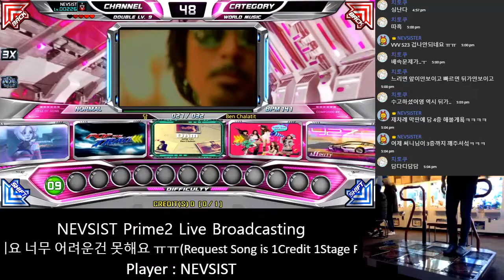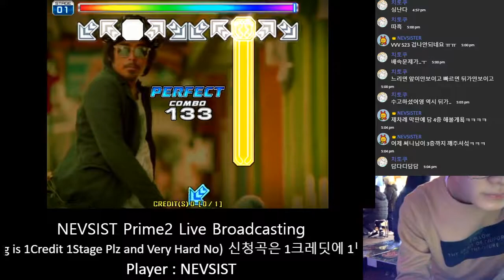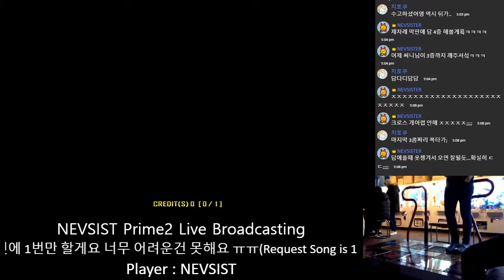[PIU Prime2]NEVSIST - Dam D09 SS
2018/01/10
산본 게임피아
아케이드 채보입니다 퀘존 아니에요